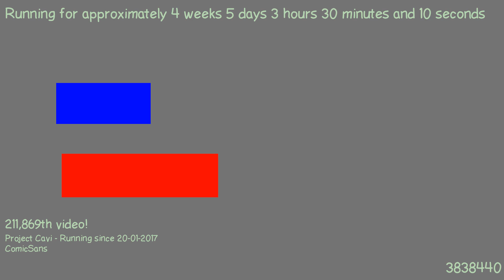1487813659 - Webdriver Cavi - O